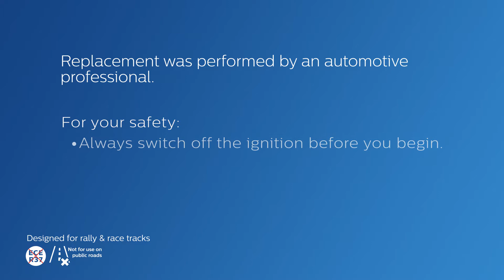How to replace Peugeot 308 headlight bulbs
Discover how to change the halogen headlamps of your Peugeot 308 with Philips LED retrofit bulbs.
Peugeot 308 uses LED-HL [≈H4] for low beam.

Important:
This LED retrofit light is specifically designed and intended for off-road use only, such as rally and race track driving, and is therefore subject to a technical check for installation.

The LED retrofit light cannot legally be installed in on-road vehicles. Philips cannot accept any responsibility and/or liability. It is your own responsibility that the use of the LED Retrofit lights complies with applicable legal requirements. Designed for rally and race tracks. Not for use on public roads.